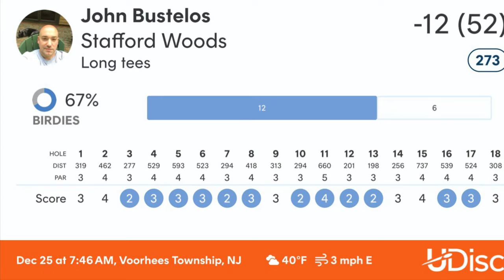Disc Golf at Stafford Woods - Full 18 on the Long Layout